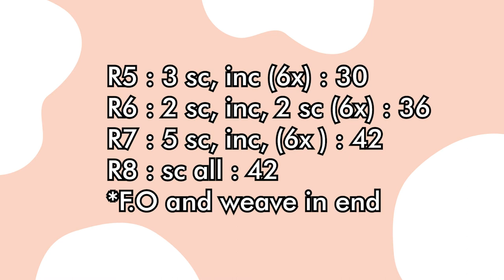Amigurumi Free Pattern | Elephant Donut | part 2 | The Big Ears and Asslembing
You Need :
Soft Rayon Yarn (Amethise--The Elephant / Beige--Donut / Sokeye--Inside Ears)
3/0 Crochet Hook from Tulip
6 mm Safety Eyes
Tapestry Needle
Dacron

00:00 The Big Ears Outside
03:55 The Big Ears Inside
06:05 Sewing Ears Together
08:40 Asslembing Ears
12:25 Blush On